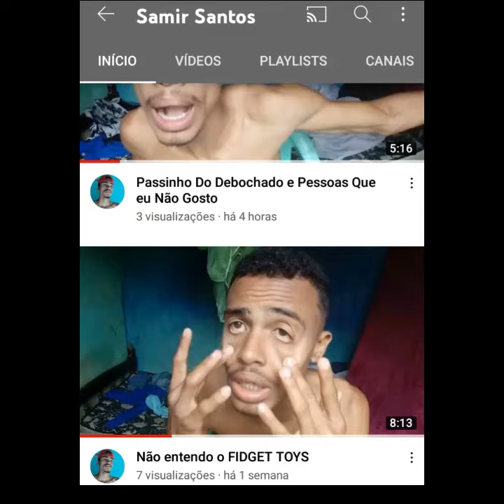Samir Santos ta flopado